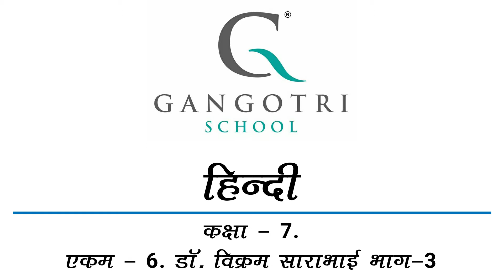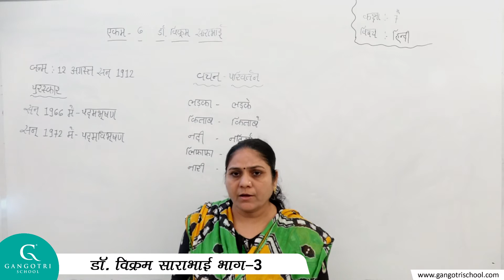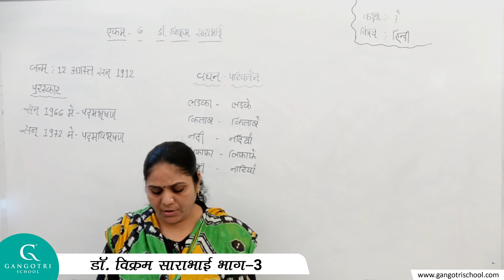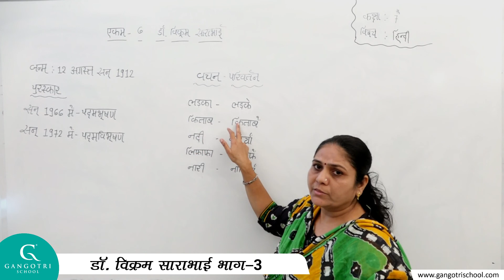कक्षा 7 || हिन्दी || डॉ. विक्रम साराभाई || भाग - 3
Std - 7 || Hindi || डॉ. विक्रम साराभाई || Part - 3